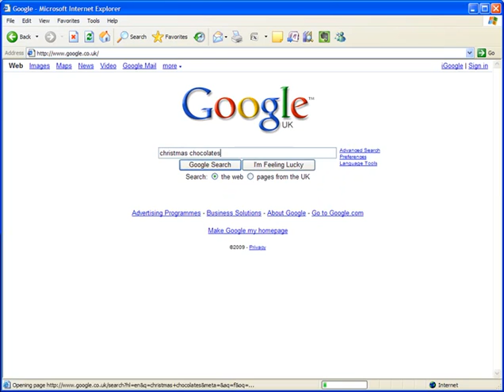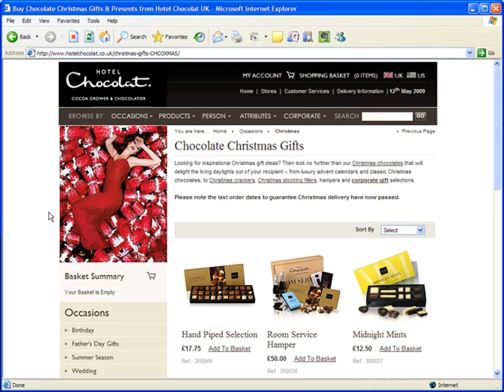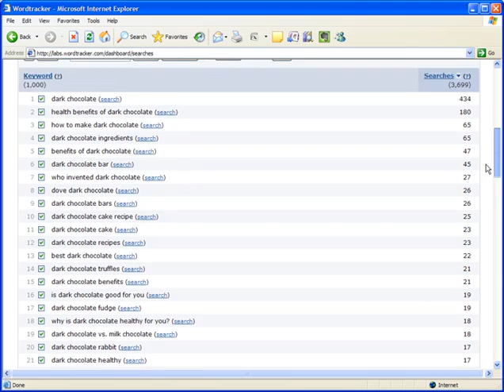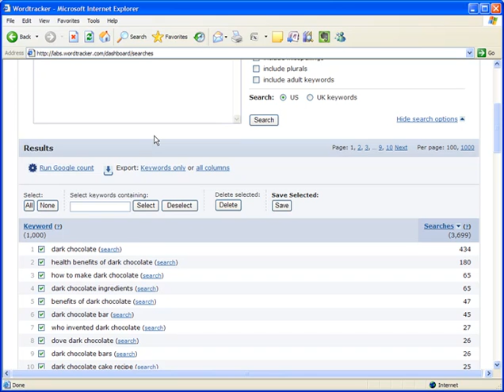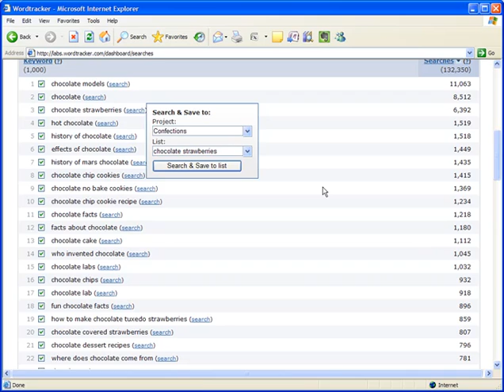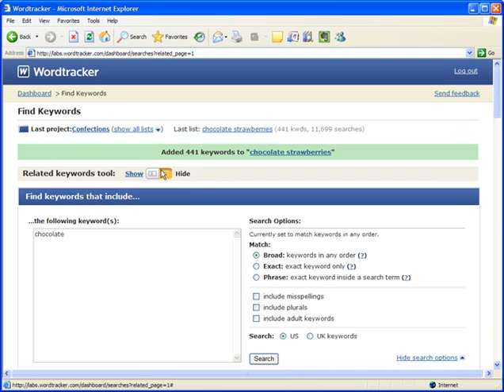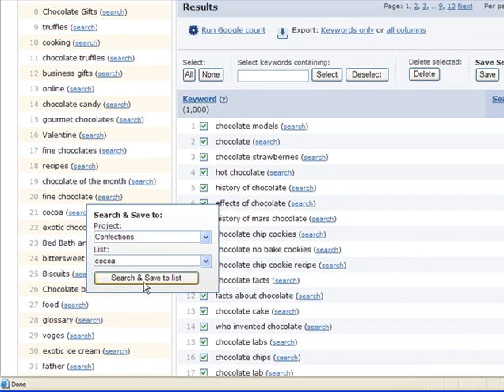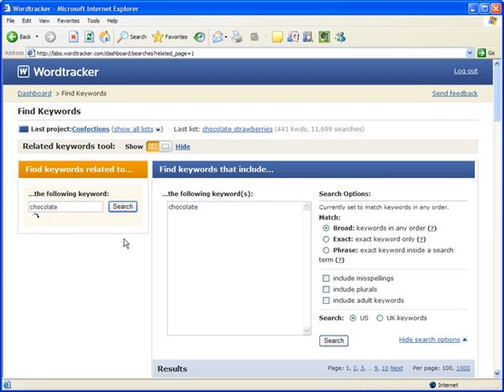How do you get to the top of Page 1 on Google? - Wordtracker video - Day1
In this video we will teach you:
- how search engines work
- how to find target keywords
- how to prioritize those keywords and use them in your website copywriting

And we'll introduce you to using keywords in your inbound links.